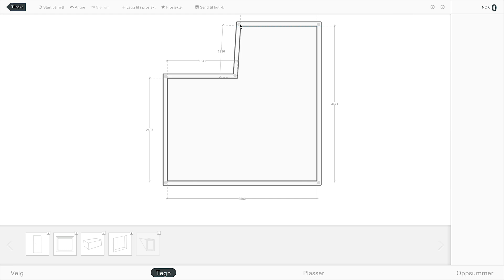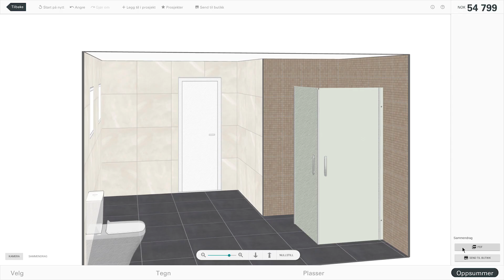Slik bruker du vårt tegneprogram - BluePrint - Flisekompaniet